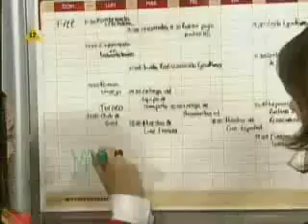Zbuntowani odcinek 41 1/5